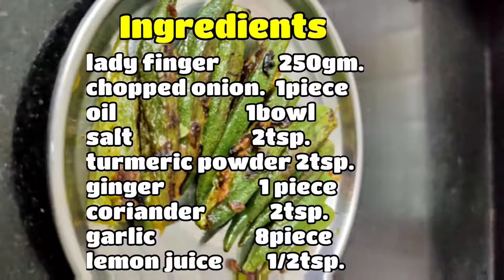Bhindi Masala🥬🥬|દેશી સ્ટાઈલ ભીંડી મસાલા બનાવવાની સરળ રીત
Madhura Food
ભીંડી મસાલા બનાવવાની સરળ રીત
bhindi masala
Madhura food hindi
Monsoon recipe
Veg. Snack
Madhura Food
मधुरा फ़ूड
મધુર ફૂડ
વિસરાતી જતી વાનગી